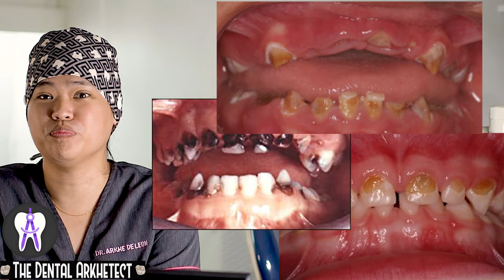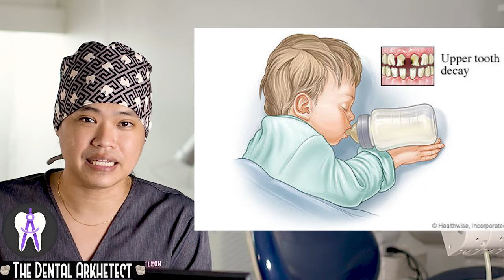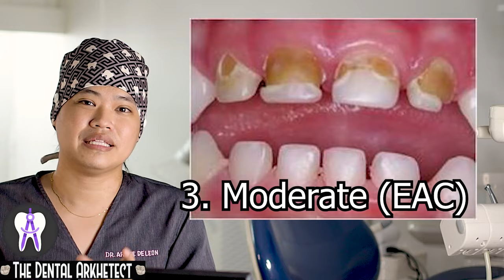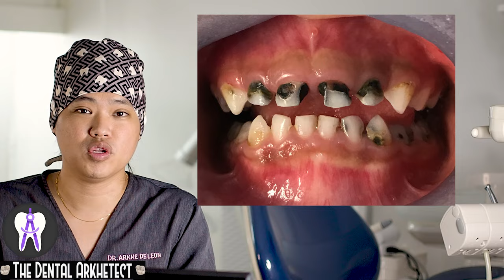Bakit Sira ang Ngipin ni Baby (Early Childhood Caries) #41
Ngipin ni Baby Nakasalalay Kay Mommy
Bottle Feeding Caries
Nursing Bottle Caries
Ang madalas na sumisira sa ngipin ng ating baby ay ang maling pagpapainom ng gatas sa baby.. at un ay ang paggamit ng bote na may tsupon.. malaking sanhi rin ang pagpapakain ng matatamis na pagkain kay baby sa murang edad palamang.. malaki ang chance na maadik or maghanap ang bata sa matatamis pag maaga itong pinatikim ng matatamis na pagkain..